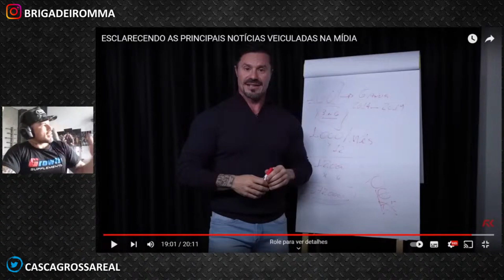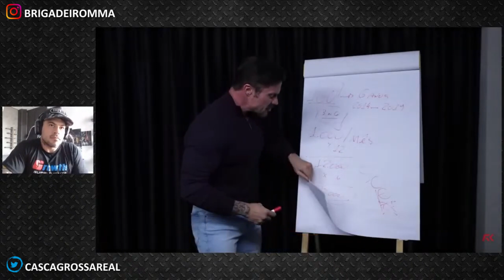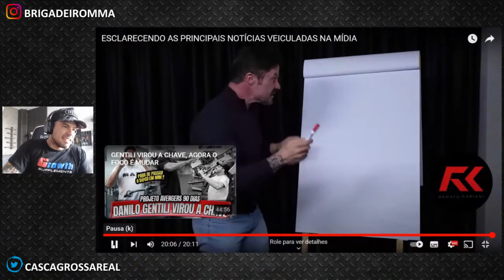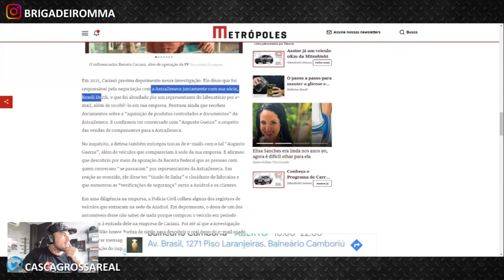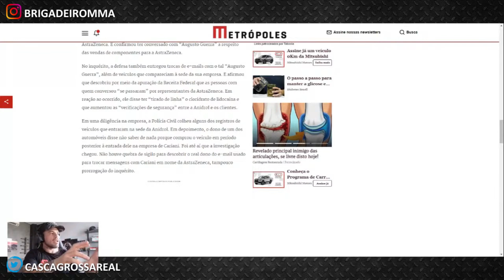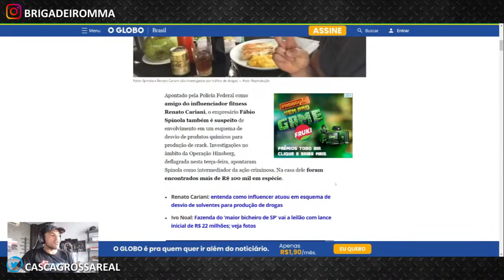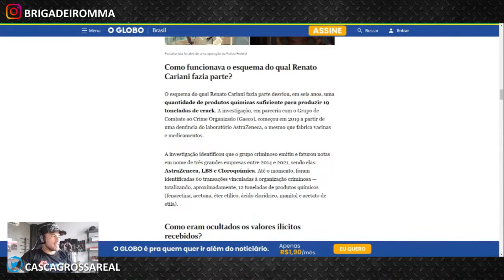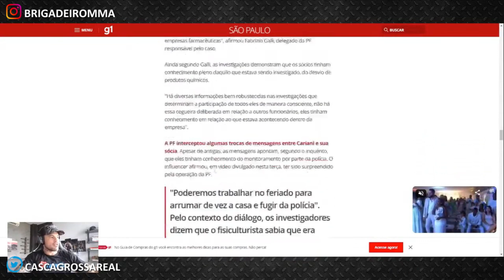BRIGADEIRO FICA PUT0 COM DESCULPA DE CARIANI- RESUMO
💪COMPRE OS MELHORES SUPLEMENTOS PELO MELHOR PREÇO:
Whey Protein, Creatina, Pré Treino, BCAA, Vitaminas e muito mais (use o cupom BRIGADEIRO para ter desconto)
00:00 - Deixe o like
00:15 - Inscreva-se para melhorar seu jogo de chão
00:30 - Links importantes na descrição
00:45 - Siga-me no instagram

Os melhores e piores cortes do MARCELO BRIGADEIRO você só encontra aqui!